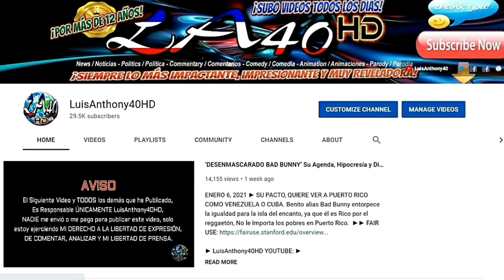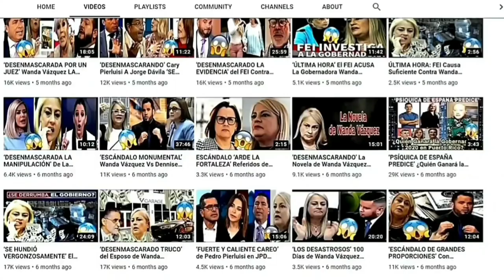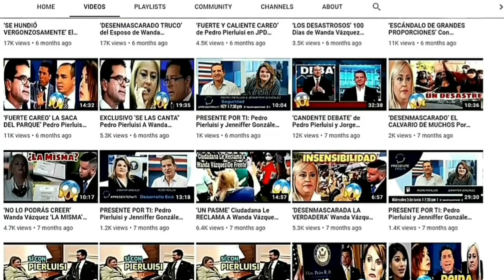🔥'SIN PELOS EN LA LENGUA' Rodríguez Aguiló sobre Mariana Nogales MVC ESCÁNDALO🔥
DIC 7, 2021 ► ESCÁNDALO DE GRANDES PROPORCIONES Representante Gabriel Rodríguez Aguiló DESENMASCARA tiraera de toalla MONUMENTAL para la capitalista Mariana Nogales del Movimiento Victoria Ciudadana MVC que no informó que tenía sobre 20 mansiones a su nombre. LICENCIA PARA ROBAR.

►FUENTES:
► LUIS ANTHONY/@LuisAnthony40 Twitter/LuisAnthony40HD Youtube/ WIPR ARCHIVO.